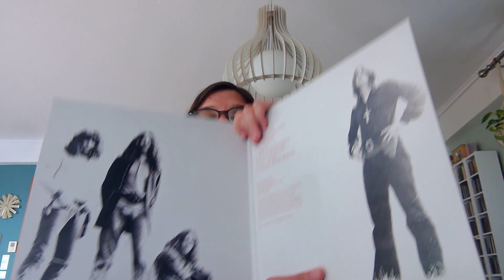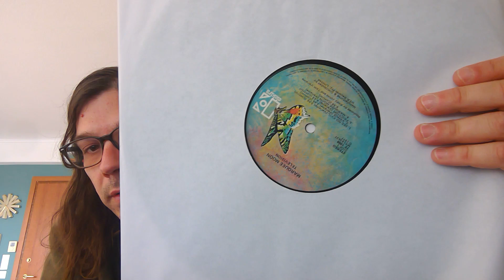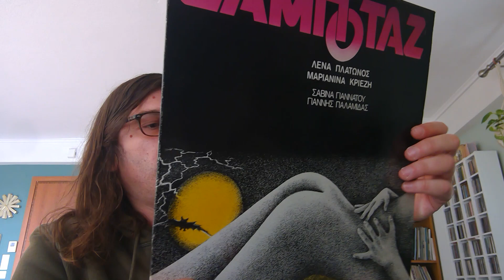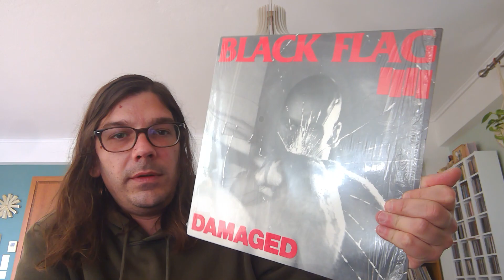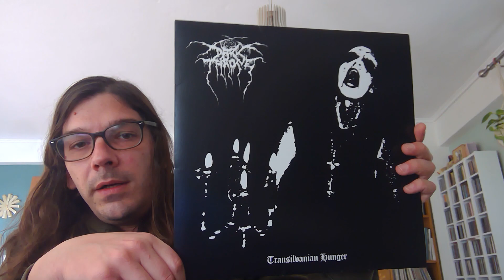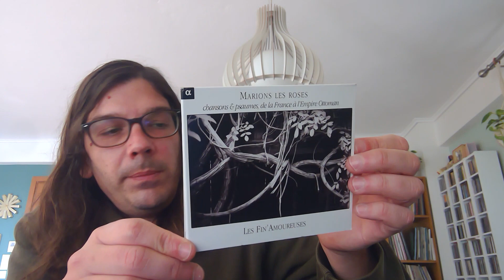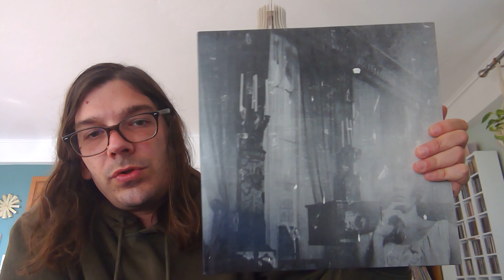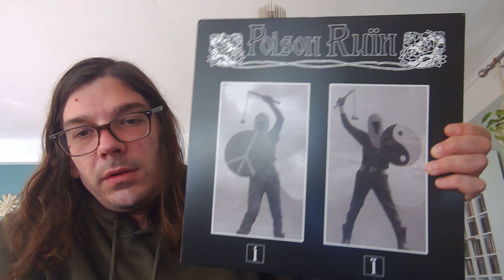#25: 10 Perfect Records, a VC challenge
Overuse of the words "fantastic" and "seminal" yet again :)